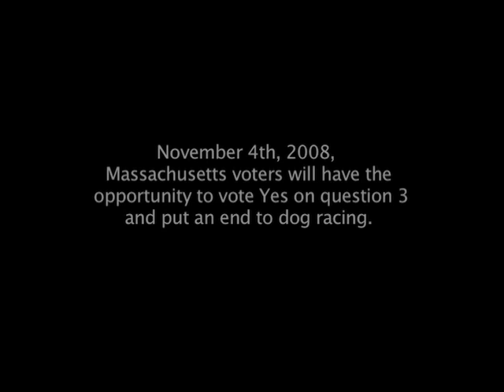Animal Inventory TV, Episode 2: Christine and Kelsey and Zoe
In 1992, Christine was struck by two above-ground trains while walking her dog Kelsey in Boston. At the last possible moment, Kelsey pulled Christine out of the direct path of the oncoming trains. Christine was badly injured, but Kelseys heroic action likely saved her life. During her lengthy recovery process, Christine decided to devote her life to the welfare of dogs. Now, with the help of her greyhound Zoe, Christine is campaigning to end greyhound racing in the state of Massachusetts.